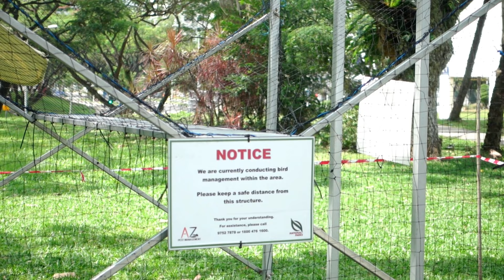The Water Camera! | Vlog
This thing is super fun. I dunk the new camera in water, make some fancy-ish B-roll, briefly review it, talk about the essay I previously read on camera, and ate some Yakiniku over at Bugis.